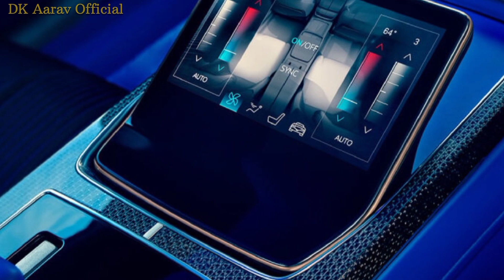Codillac Celestiq flagship EV debuts with 600hp 2024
The Celestiq EV has an estimated range of 483km on a single charge; production begins in December 2023.

Cadillac has revealed the new Celestiq luxury EV as its new flagship model, ahead of the car's production in December 2023. It is the American carmaker’s second EV, following the Lyriq SUV. Each unit of the Celestiq EV will be custom-made and Cadillac says that prices will start upwards USD 3,00,000 (approximately Rs 2.46 crore) before buyer specific customisation and options.

Cadillac Celestiq: design details
The production-spec Celestiq looks almost identical to the concept that was shown a few months ago and shares certain elements like the vertically oriented tail-lights with the Lyriq SUV. The Celestiq has a long roof and a sloping roofline, and the profile is devoid of door handles; instead, it features buttons on the B-pillar to operate the doors. For the Celestiq's design, Cadillac has employed high-end design materials, including 3D-printed components and over 300 components from a flex fabrication process into which metal sheets can be folded in the desired shape. Additionally, it also gets a grille and front fender made out of aluminium.

Cadillac Celestiq: interior and features

On the inside, the standout feature of the Celestiq is the 55-inch display that runs the length of the dashboard. It is actually made up of two screens that share a single glass pane. The display towards the driver's side is divided into the infotainment touchscreen and instrument cluster, while the passenger-side touchscreen can be used to surf the internet and play media content. Moreover, there's also an 11-inch touchscreen between the front occupants to control other functions of the car like climate control. For rear seat occupants, the Celestiq features two 12.6-inch entertainment screen mounted on the backside of the front seat headrests, as well as an 8.0-inch touchscreen fixed in the centre armrest to control the seating position, temperature, and for operating the doors. The Celestiq also comes with a fixed glass roof divided into four zones that allow occupants to individually adjust the amount of light coming into the cabin. The panel is also treated with infrared reflective and low-emissivity coatings, which prevents the outside heat from raising the cabin’s temperature.

Cadillac Celestiq: technical details

The Celestiq is based on General Motors’ Ultium Platform and gets a 111kWh battery pack. It sends power to two electric motors whose combined power output is 600hp and 868Nm. Cadillac says the Celestiq can go from 0-96kph in 3.8sec and has an estimated driving range of 483km on a full charge. In terms of charging, the car supports 200kW DC fast charging, which can give 126km of range after plugging in for just 10 minutes.

Cadillac has focused on making the Celestiq a relaxing car to drive. The suspension consists of a five-link set-up at the front and rear. It also gets adaptive ride springs and the brand's Magnetic Ride Control 4.0 system, which the carmaker says is the “world’s fastest reacting suspension technology”. In a first for a Cadillac, it also features Active Roll Control feature, which counters body roll when cornering. Additionally, it gets rear-wheel steering to help manoeuvrability.

The Celestiq comes with GM’s Ultra Cruise hands-free driving assistant system and Remote Auto Parking, the latter enabling the car to park itself, even if the driver is outside the vehicle.